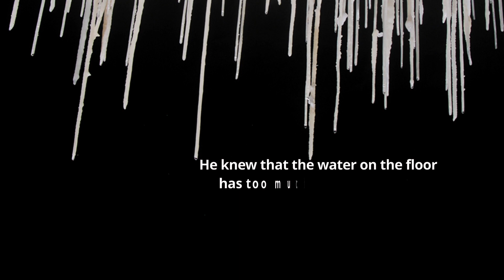!!Cave Rescue!!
An amazing & gripping true story about the rescue of a Tai youth soccer team being trapped in cave for 18 days do to flooding as a result of heavy rains during monsoon season.